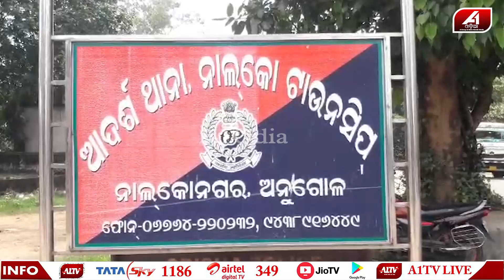ରାତିସାରା ଝଗଡା କରି ସ୍ୱାମୀ ସୋଇଥିଲାବେଳେ ଗୁପ୍ତାଙ୍ଗକୁ କା-ଟି-ଦେ-ଲା ସ୍ତ୍ରୀ | Husband wife case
ରାତିସାରା ଝଗଡା କରି ସ୍ୱାମୀ ସୋଇଥିଲାବେଳେ ଗୁପ୍ତାଙ୍ଗକୁ କା-ଟି-ଦେ-ଲା ସ୍ତ୍ରୀ | Husband wife case | @bestodia10@A1odia

🔆MORE UDATE🔆